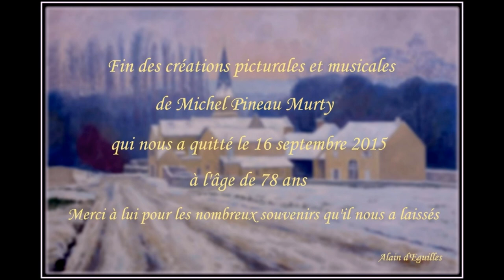Michel PINEAU MURTY Peintures 2011 - 2015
Michel  PINEAU MURTY
         Artiste  Peintre - Chanteur
      Auteur Compositeur Interprète
8 - Dernière Période de créations picturales et musicales
de cet Artiste qui nous a quitté le 16 septembre 2015
à l'âge de 78 ans .
Merci à lui pour les nombreux souvenirs qu'il nous a laissés .
Dessins et tableaux de Michel PINEAU - MURTY
          Musique du Moyen Age
 Extraite du disque de Michel Murty
               " Chanteries de la Tour "

Alain d'Eguilles